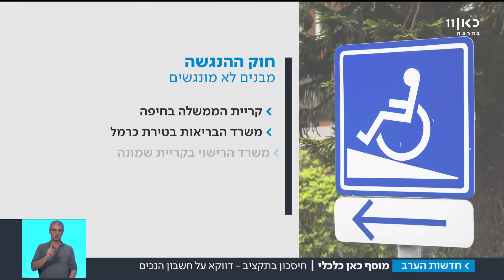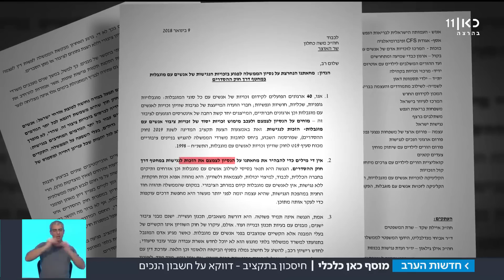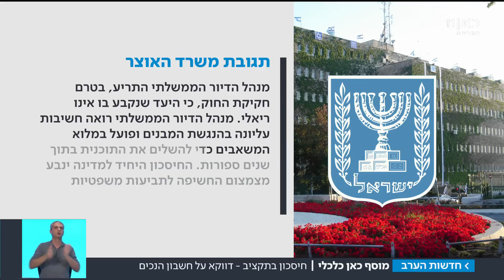65 מיליון שקל ייחסכו בתקציב – דווקא על חשבון הנכים | מתוך חדשות הערב 10.01.18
במשרד האוצר מציעים לדחות ב-3 שנים את יישום החוק שמחייב להנגיש מבני ציבור, והנכים זועמים: "אנחנו לא שק של אף אחד"